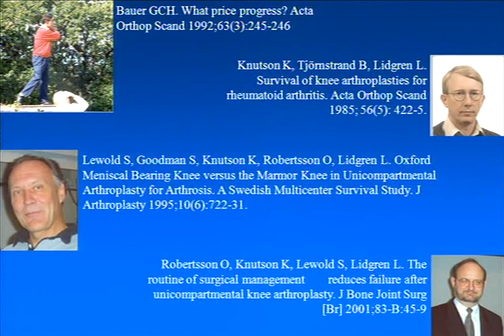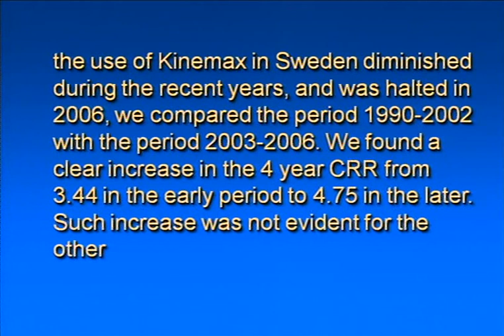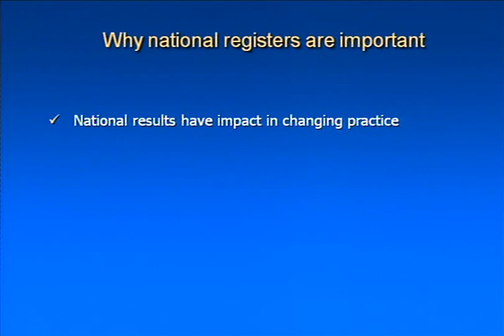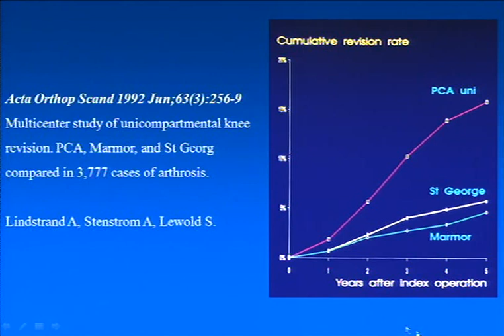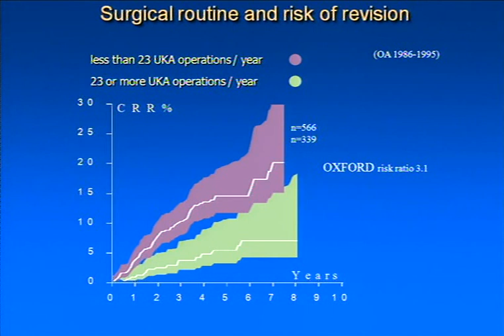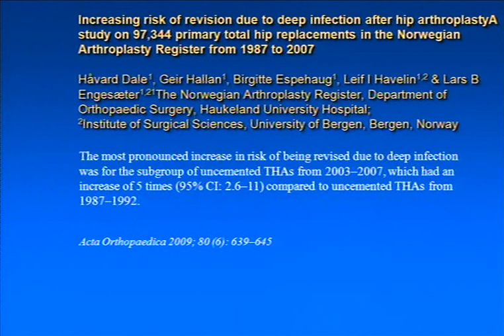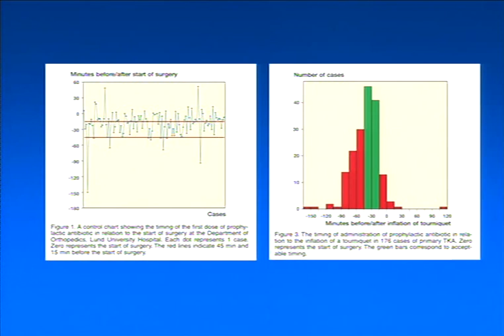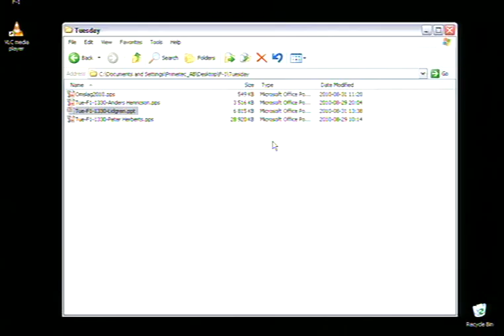THE HISTORY AND BENEFIT OF TOTAL JOINT REPLACEMENT REGISTRIES - KNEE